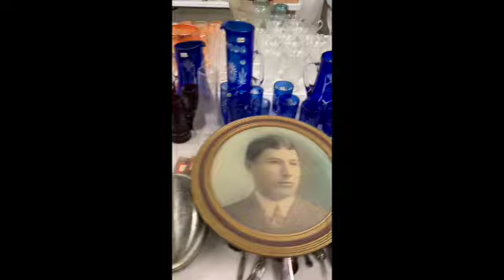Bastrop La 2 SD 480p